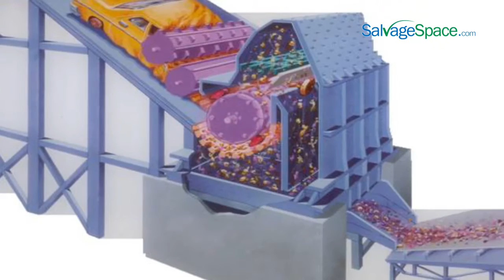An equipment guide to the Scrap Metal Recycling Industry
Scrap metal recycling has become a huge business of late. With tonnes of waste metal being produced every year, it has become an essentiality for every industrialized country to set-up scrap recycling industries too! You’d be surprised to know that not only is the scrap widely recycled over the world, but also, traded in enormous amounts between countries. Current statistics by the US International Trade commission show that US is #1 on the list of world’s largest exporters of ferrous scrap.

Online marketplace for eAuction & Classified listing for Salvage, Scrap & Idle Assets. Buy or Sell Salvage, Scrap, Idle Assets & Excess Stock.